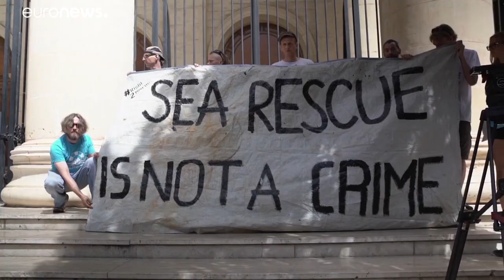Captain of the Lifeline ship feels wrongly targeted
It's after a court hearing in Malta on Monday after rescuing around 230 migrants. The prosecutor says the ship was not properly registered but the groups operating both vessels deny any wrongdoing.…